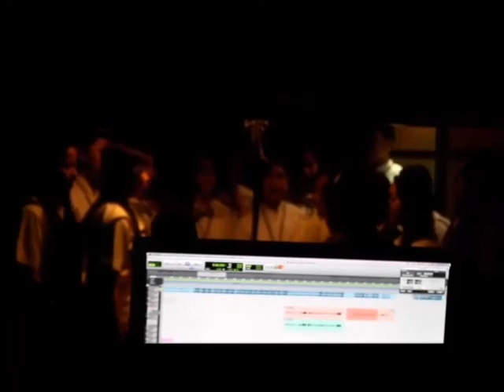Himig Bulilit Choir tribute video